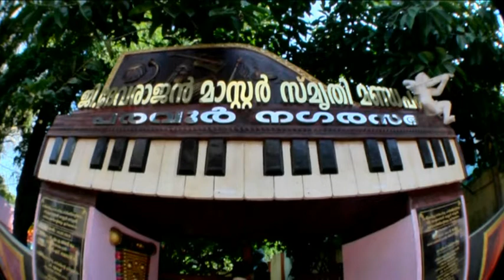FAS Devaraja Gana Sandhya 2015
Devaraja Gana Sandhya 2015 by Fine Arts Society, Paravur, Kollam.